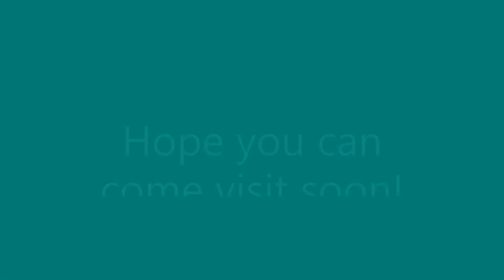Young UVM Morgans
Young UVM Morgans Growing up!